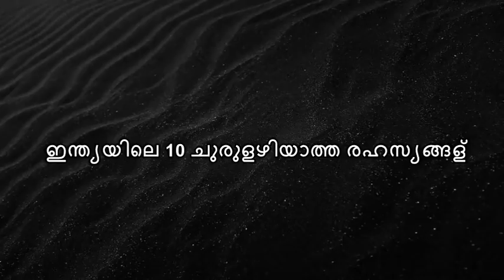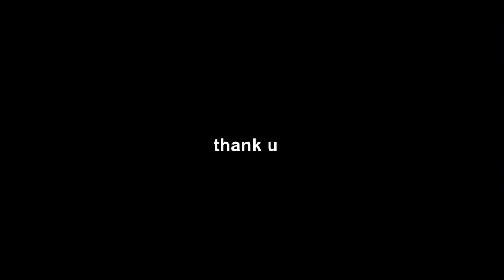Top 10 Churulazhiyaatha Rahasyangal| 10 ഇന്ത്യന്‍ചുരുളഴിയാത്ത രഹസ്യങ്ങള്‍